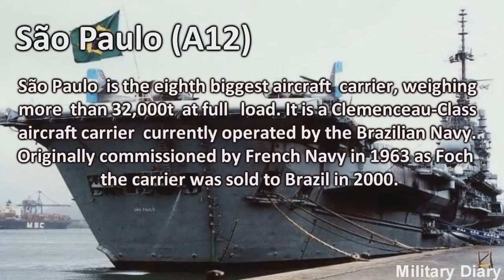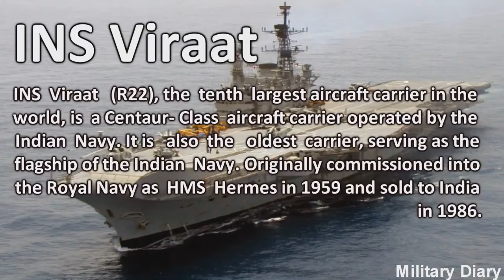The 10 biggest Aircraft Carriers